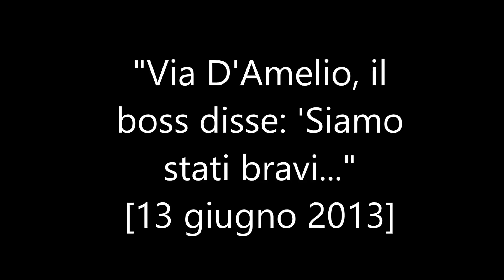"Via D'Amelio Tranchina, il boss disse: 'Siamo stati bravi..."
"Via D'Amelio, il boss disse: 'Siamo stati bravi..." - 13 giugno 2013

"Dopo la strage di via D'Amelio, Giuseppe Graviano mi disse: 'siamo stati bravi?'. Quell'espressione mi spense la vita perché capii che avevo contribuito a quell'azione terroristica." Così il pentito Fabio Tranchina ricorda l'eccidio costato la vita al giudice Paolo Borsellino e alla sua scorta. Il collaboratore di giustizia sta deponendo al processo sull'eccidio, in corso nell'aula bunker di Rebibbia. Imputati i boss Salvino Madonia e Vittorio Tutino e i falsi pentiti Vincenzo Scarantino, Calogero Pulci e Francesco Andriotta. Dopo avere ripercorso i suoi rapporti con il boss Graviano, Tranchina sta raccontando dei sopralluoghi fatti in via D'Amelio, il luogo della strage, nei giorni che precedettero l'attentato.

news,mafia,politica,ndrangheta,sistemi criminali,cosa nostra,barcellona pozzo di gotto,messina,milazzo,giuffè,berlusconi,dellutri,graviano,stragi,carmelo d’amico pentito,nino di matteo,processo trattativa stato mafia